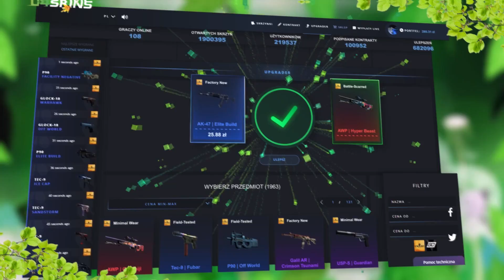🌴 KARP WAŁĘSOWAT NABIJANY NA DZIDE! - GREEN HELL #3 /w Chorsmeni